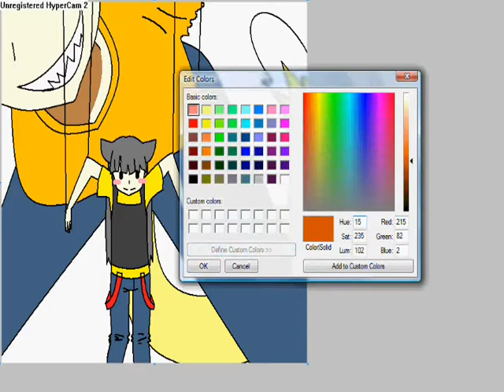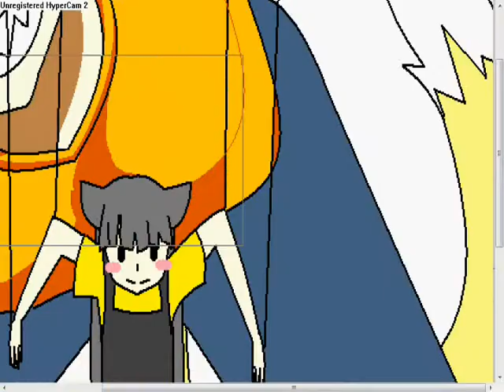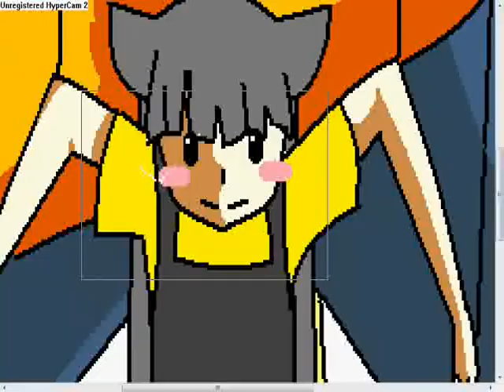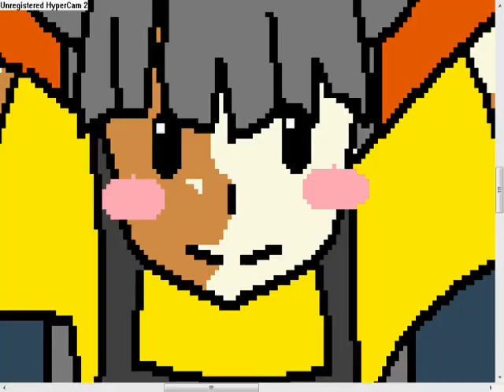To my precious puppet speed paint [aruva]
I am the puppet master
Song - Thanks for the memories By: Fall Out Boys